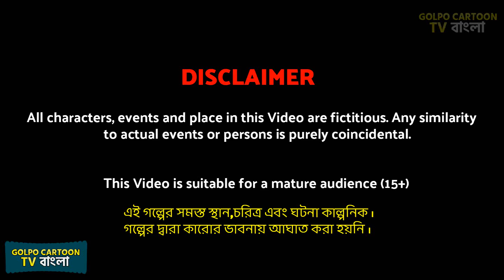গরম ভাত পাগল বউ Gorom Vat Pagol Bou | Bangla Cartoon New | Gorib Sari Pagol Meye | Golpo Cartoon TV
This is another bangla cartoon video of golpo cartoon tv channel. Watch golpo cartoon in bangla language, rupkotha cartoon golpo videos and bangla cartoon Golpo stories.

ABOUT :
Here you will get bangla golpo video, thakurmar jhuli cartoon and animation cartoons in bengali. People of any age will enjoy our rupkotha cartoon videos and new bangla golpo. With our bengali stories we entertain viewers and also we upload bengali cartoon with moral values.

বিষয় :
Kamon acho boudhura! amader golpo cartoon tv channel e protidin notun notun bangla cartoon ebong rupkotha cartoon deoa hoy. Tomra jara thakurmar jhuli golpo, bangla cartoon youtube e dekhte pochondo koro ebong jara roj new bangla golpo cartoon dekho tader khub valo lagbe amader cartoon channel ti. Amra animation er maddhome bhalo bhalo bangla golpo cartoon tomader dekhai. Tomader jonno amra protidin bangla cartoon golpo video diye thaki. Amader golpo cartoon tv channel e tomader bhalobasa kamona kori.